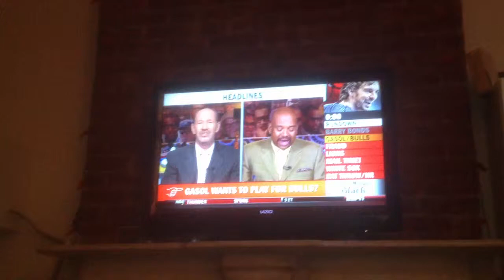Optimum Digital Cable at its finest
Actually, this pretty normal for Optimum. Seriously low quality ish right there.